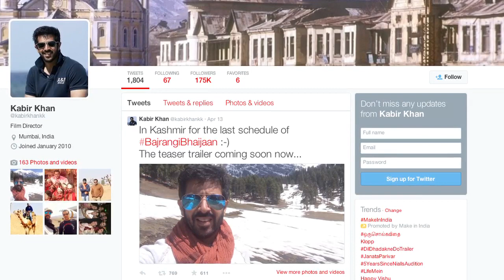Bajrangi Bhaijaan TEASER - Salman Khan, Kareena Kapoor & Nawazuddin Siddiqui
Salman Khan and Kareena Kapoor starrer 'Bajrangi Bhaijaan' is one of the most awaited films and has kept Salman's fans hooked to every news related to the film and now its teaser is coming out soon. Watch here.